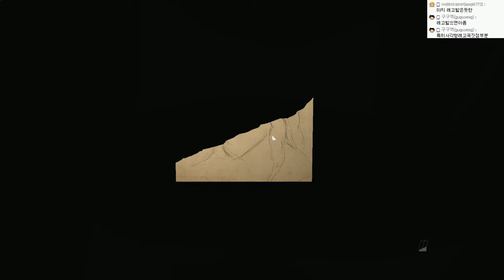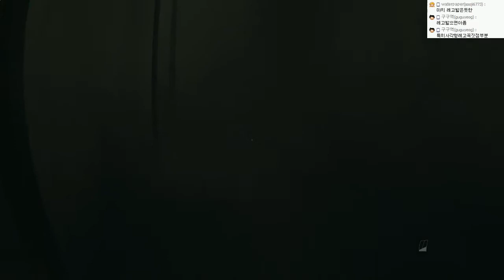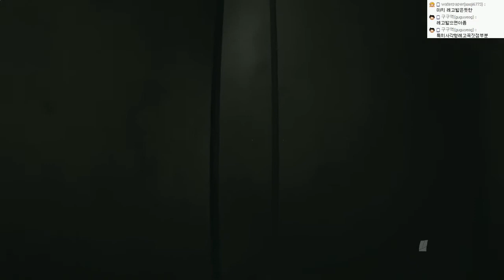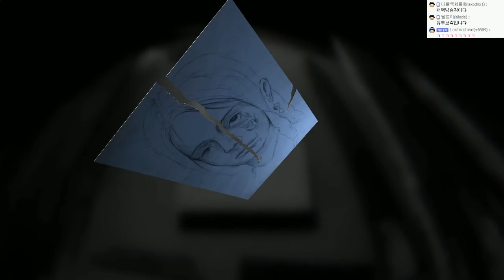공포게임 레이어스오브피어 신작DLC : 유산 | #02 - by조마문 (PC) ( 60프레임 풀옵션 초고화질 공포게임실황 호러게임 )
공포게임 레이어스오브피어 신작DLC : 유산입니다. 조마문의 비디오게임 공략영상입니다.